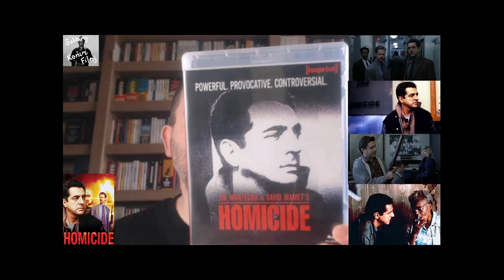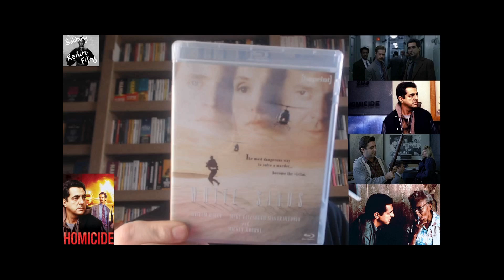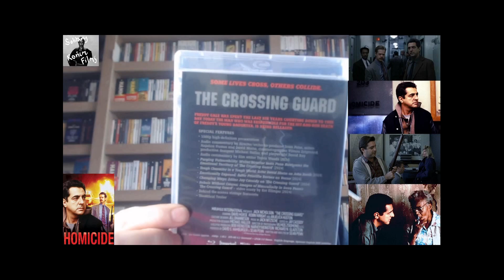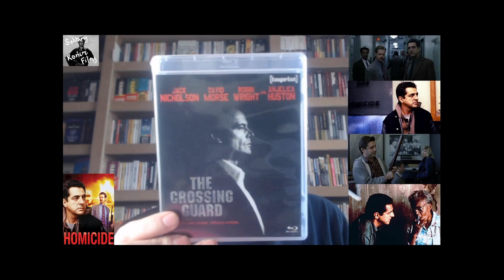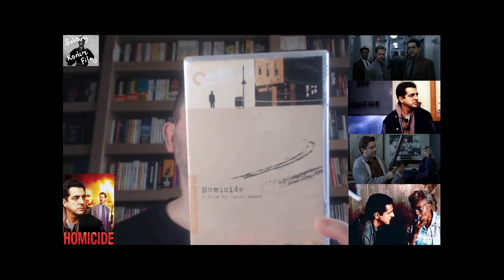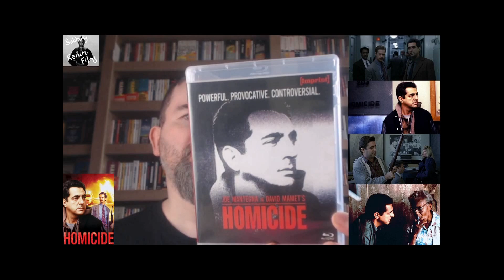IN THE FRAME: HOMICIDE (1991) FROM IMPRINT BLURAY!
Mamet's masterpiece finally on Bluray in Imprint's Neo-noir collection 3 boxset.